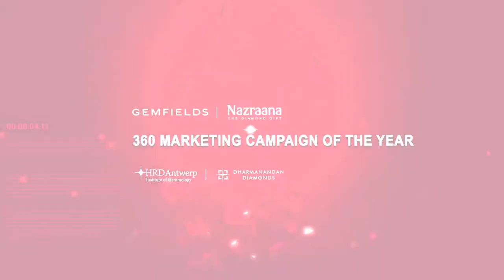TBZ-The Original - Winner Of 360 Marketing Campaign Of The Year 2014